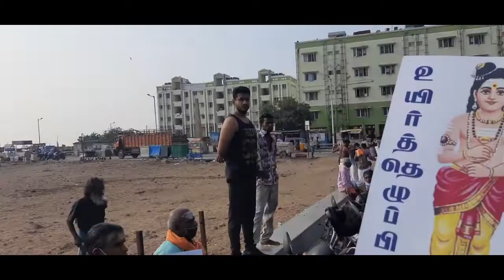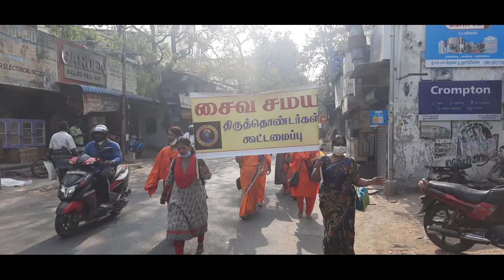திருஞானசம்பந்தர் பெருமான் திருவொற்றியூரிலிருந்து திருமயிலை வந்தடைதல் 2021 வாத்தியங்கள் முழங்க கபாலி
திருஞானசம்பந்தர் பெருமான் திருவொற்றியூரிலிருந்து திருமயிலை வந்தடைதல் 2021 வாத்தியங்கள் முழங்க கபாலி கபாலி என்ற கோஷங்கள் விண்ணைப் பிளக்க திருமயிலையில் மிகச் சிறப்பான வரவேற்பு கொடுக்கப்பட்டது.